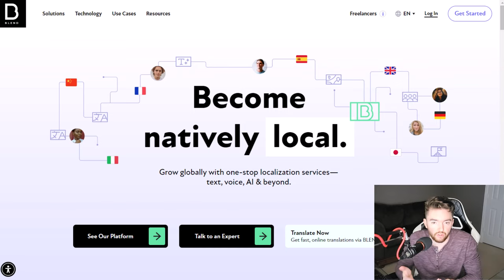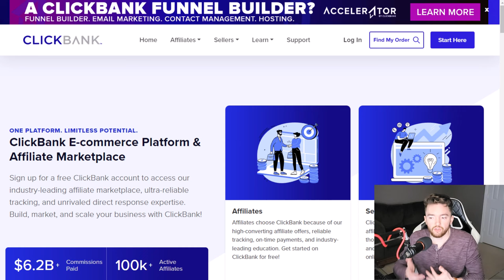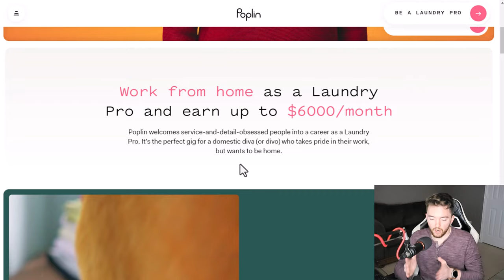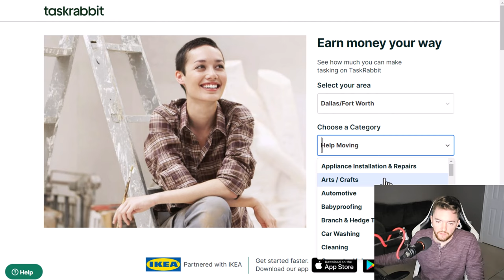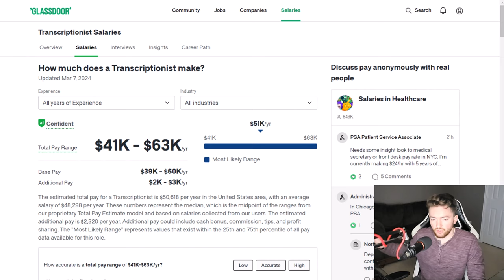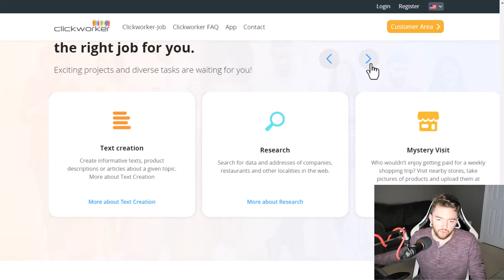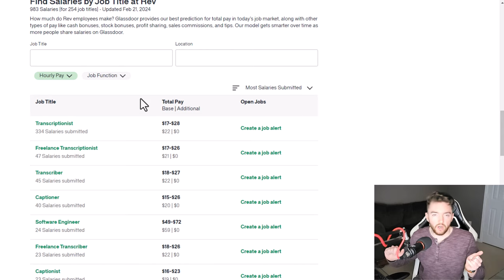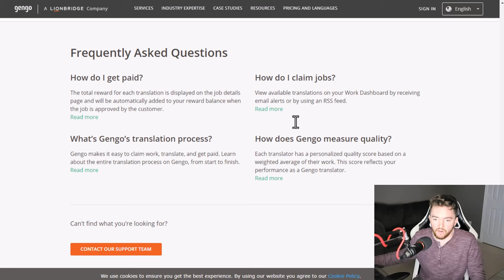8 No Interview No Resume Work From Home Jobs You Can Do Anytime You Want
⬆️$52/Hour!  No Interview No Resume Work From Home Jobs You Can Do Anytime You Want

LET’S CONNECT!

TIMESTAMPS:
00:00 Intro
00:08 Job 1
02:43 Job 2
05:14 Job 3
08:38 Job 4
10:24 Job 5
13:14 Job 6
16:52 Job 7
20:05 Job 8